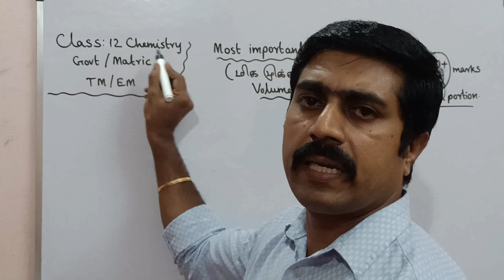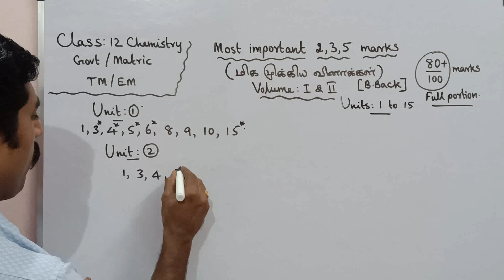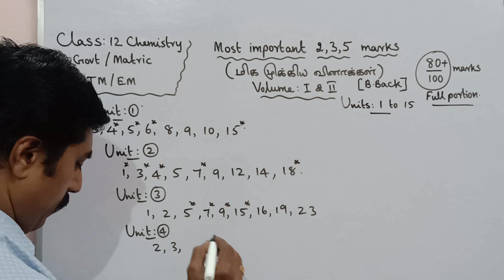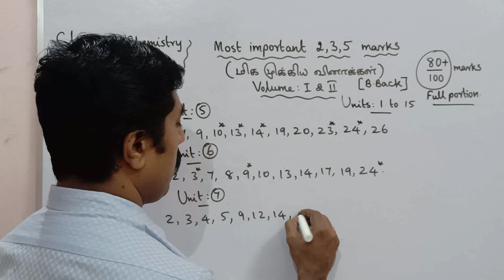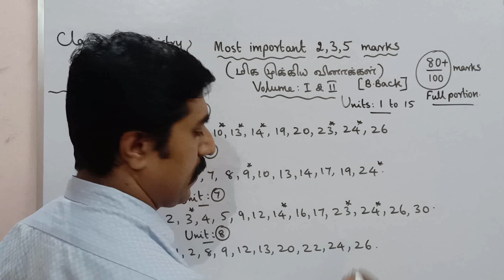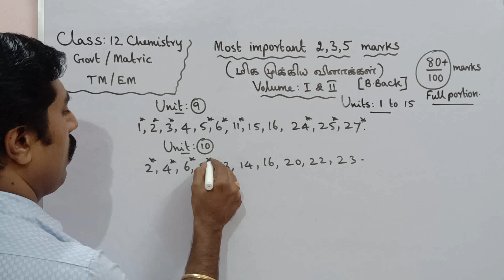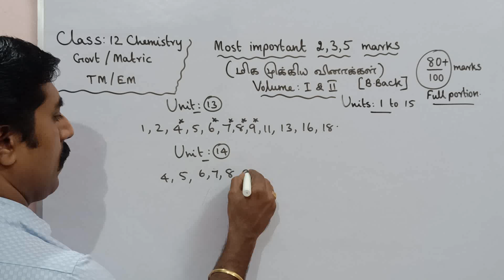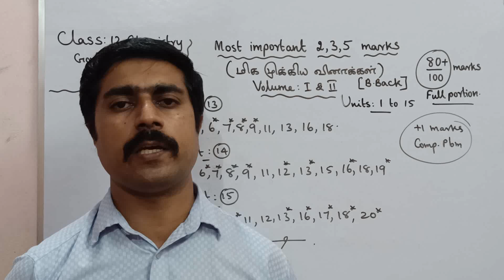12 Chemistry|most|important|2,3,5 marks|Half yearly exam (2022-2023)|Book Back|sky physics